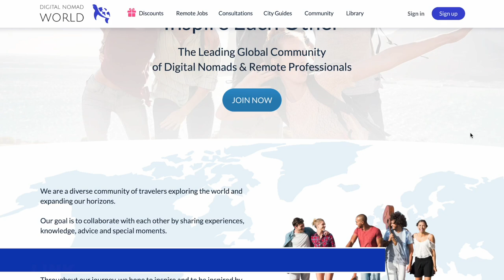The ESSENTIALS of Cologne (Köln) 🇩🇪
Have you heard of Cologne, Germany? Or maybe you've seen Köln written like this. Same city but Köln is in German and Cologne is more standard in English. Many people know Berlin, Munich, and possibly Hamburg but what about Cologne? It's one of the largest cities in Germany and a great place to consider living. Josh and Kalie from ExpatsEverywhere break down Cologne in this city guide. There's a mix of old and new and you have the option of living around either. The city is big and has a lot to offer. With things like the Rhine River, Carnival, beer, and more, consider Cologne for moving to, living in, and working in.

Wanting to get your mail forwarded to you while abroad? Use Anytime Mailbox! Be sure to use this specific link when you sign up